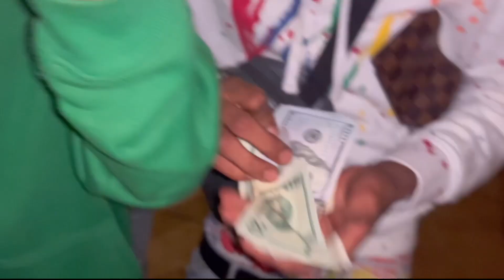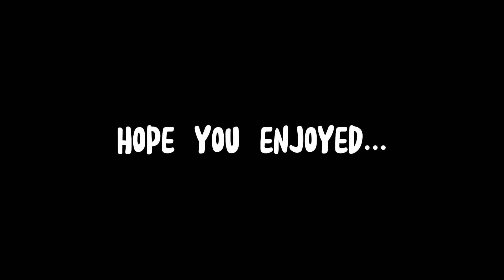HOMECOMING CONFESSIONS *HIGH SCHOOL EDITION*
Homecoming/ High School Edition
Are you smarter than a 5th grader?
Rate 1-10